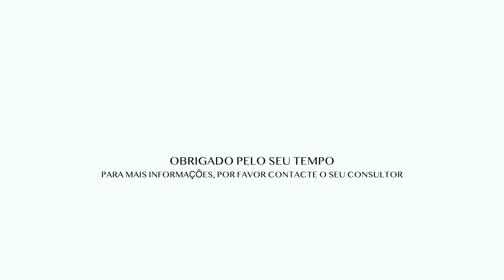JoaquimTeixeira Video Moradia Canidelo